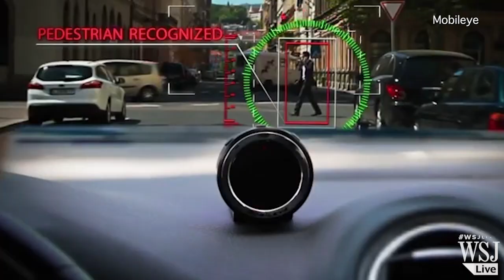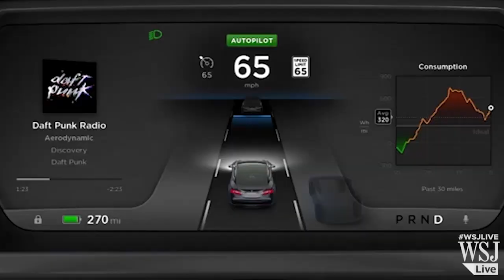Augmented Reality Driving Is Closer to Reality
Ford has tapped Israeli startup Mishor 3D  to bring augmented reality navigation systems to its cars. Mishor systems can be expected in Ford’s midrange models around 2016.  Photo: Mishor